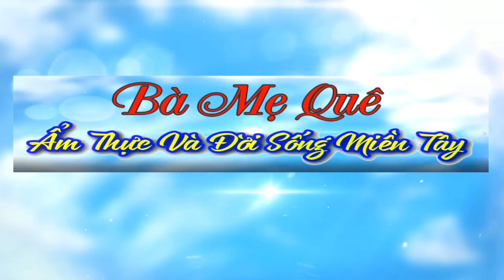Làm DƯA CHUA TỪ CÂY CHUỐI Trắng Giòn Cho Ngày Tết Thêm Ngon | Bà Mẹ Quê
♨️ Dưa chua làm xong quý cô bác bảo quản ở ngăn mát tủ lạnh nhé.để ăn được lâu ạ.Rất cảm ơn quý cô bác đã xem video.
Nguyên Liệu
* Lõi chuối hột, Cà rốt
* Đường, muối, giấm chua, ớt.